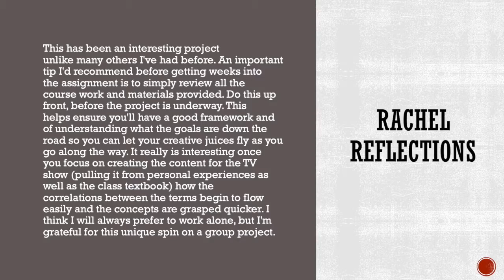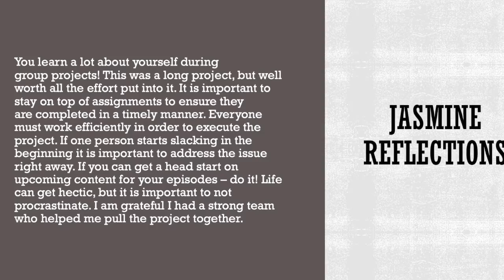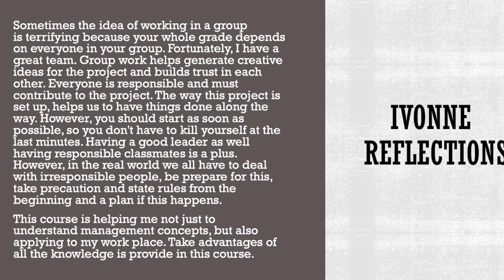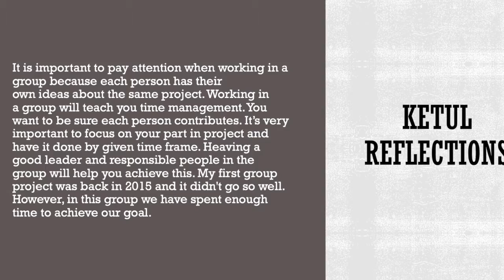Josh's Deli: Episode 7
Josh has an important meeting with Brittney. The group reflects back on their time making the project